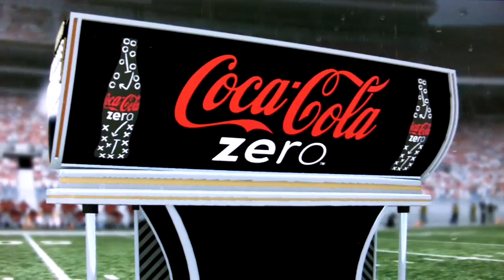NCAA 11 Road To Glory Episode 4: It's Late in the 4th Down by 4pts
Can we get a game winning touchdown?